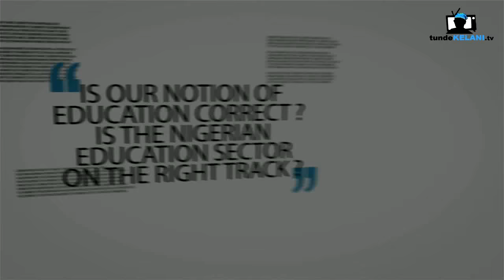What is Education in Nigeria? - 'Oro Isiti' with Prof. Sophie Oluwole #3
Prof. Sophie Oluwole is a renowned retired Professor of African Philosophy.  She is a cerebral scholar who takes great pride in her Africaness. Her passion for Yoruba philosophy has opened a new frontier in the world of philosophy.

Tunde Kelani is known for his great movies such as Saworo Ide, Agogo Eewo, Oleku, Ti Oluwa nile, etc.